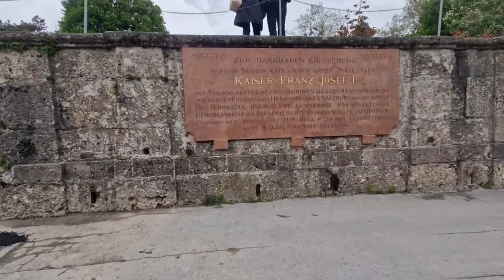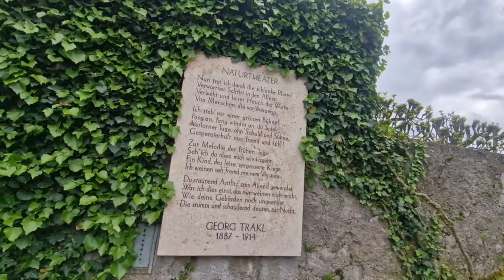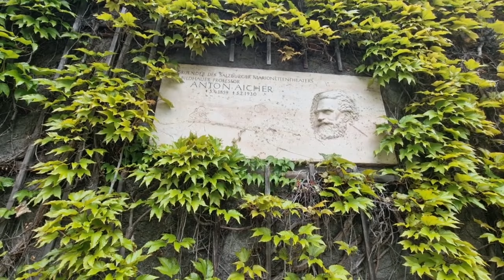【HD 60FPS】Gentle Walks | Mirabell Palace & Gardens Salzburg Peaceful Walk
► Gentle Walk Duration | 1 Hour 5 Minutes 30 Seconds

► Kaleidosymmetry
How did we come up with the name Kaleidosymmetry , well that's quite simple.
By Merging the words Kaleidoscopes and Symmetry together,  which resulted in the name Kaleidosymmetry.

Kaleidosymmetry focuses itself around Therapy through videos, Kaleidoscopes and symmetry as well as keep videos entertaining. It's a place of tranquility, meditation and relaxation. It is also a place of art, Somewhere you can come to experience the unknown and dabble into weirdness as well as somewhere to relax and be at peace.

Kaleidosymmetry offers something for every one from walks of across the globe to crackling logs on an open winters fireplace. To visuals that will bend your mind To Lucid Dreams and much more.

A place to come to, to enjoy, relax and be bedazzled -

► Mirabellplatz | Mirabell Gardens And Palace

The castle of Mirabell was erected starting from 1606 at the behest of the then archbishop of Salzburg, Wolf Dietrich von Raitenau, who built it outside the original city walls for the lover Salomé Alt who moved here with his 15 children had by the prelate. The structure was first called castle Altenau. Today some traces remain of this structure in the south-western corner of the structure and in the basement. After the fall of von Raitenau and his isolation in the fortress of Hohensalzburg in 1612 his successor, his nephew Markus Sittikus von Hohenems changed its name to the castle and transformed it into the current castle of Mirabell (from the Latin "mirabilis" = beautiful), intent on completely erasing the memory of his predecessor.

The prince bishop Paride Lodron from 1620 to 1642, during the Thirty Years' War, had the walls of the city redone including also the castle of Mirabell and its gardens where he took up permanent residence and died there subsequently.

With the secularization of the archiepiscopal principality of Salzburg following the dissolution of the Holy Roman Empire, the castle became the property of the Bavarian ruling house which obtained the area of ​​Salzburg. In June 1818 Ottone di Baviera (later king of Greece) was born at Mirabell Castle.

Subsequently Salzburg returned to the hands of Austria and the castle was annexed among the properties of the Austrian imperial family. In 1866, the castle, together with the Kapuzinerberg, was sold to the city of Salzburg for the sum of 50,000 thalers and the garden was opened to the public as a park.

The French garden of the castle of Mirabell is another of the palace's great attractions, opened on a direct perspective on the Cathedral dominated by the Fortress. Fortunately it was largely preserved by the 1818 fire that hit the castle instead.

When Raitenau was deposed and arrested at Hohensalzburg Castle in 1612, his successor Mark Sittich von Hohenems expelled Salome Alt and her family from the premises. Mark Sittich gave the palace its current name from Italian word mirabile ('amazing'). It was rebuilt in a lavish Baroque style from 1721 to 1727, according to plans designed by Johann Lukas von Hildebrandt.

On 1 June 1815 the later King Otto of Greece was born here, while his father, the Wittelsbach crown prince Ludwig I of Bavaria served as stadtholder in the former Electorate of Salzburg. The current Neoclassical appearance dates from about 1818, when the place was restored after a blaze. Archbishop Maximilian Joseph von Tarnóczy resided here from 1851 to 1863. The father of Hans Makart worked here as a chamberlain. Joachim Haspinger (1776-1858), Capuchin priest and a leader of the Tyrolean Rebellion, spent his last year in a small flat.

The palace was purchased by the City of Salzburg in 1866. After World War II it was temporarily used for the mayor's office and housed several departments of the municipal administration.
Marble Hall

The Marble Hall of Mirabell Palace is the venue of the Salzburg Palace Concerts, directed by Luz Leskowitz. It is also a popular location for weddings.
Gardens

The Mirabellgarten was laid out under Prince-Archbishop Johann Ernst von Thun from 1687 according to plans designed by Johann Bernhard Fischer von Erlach. In its geometrically-arranged gardens are mythology-themed statues dating from 1730 and four groups of sculpture, created by Italian sculptor Ottavio Mosto from 1690. It is noted for its boxwood layouts, including a sylvan theater designed between 1704 and 1718. An orangery was added in 1725.

The gardens were made accessible to the public under Emperor Franz Joseph I of Austria. Up to today, it is one of the most popular tourists' attraction in Salzburg. Several scenes from The Sound of Music were filmed here.